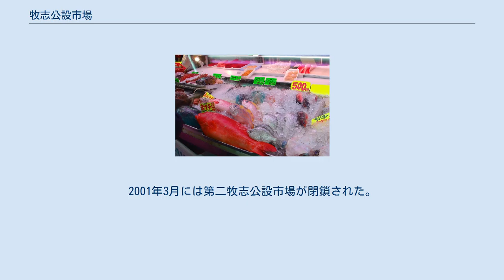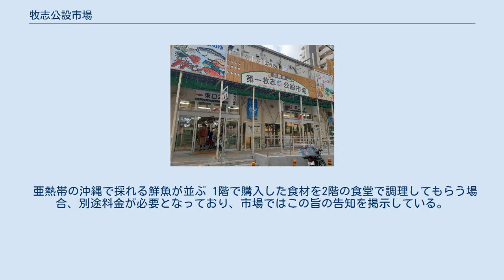牧志公設市場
牧志公設市場の看板 市場の内部（1階エスカレーター） 牧志公設市場（まきしこうせついちば）は、沖縄県那覇市にある公設市場。
別の場所に「雑貨部」「衣料部」があるが、通常「牧志公設市場」といえば魚介類・食肉類をはじめとした食料品の販売を中心とした「第一牧志公設市場」を指す。
以下特に断りのない限り第一牧志公設市場について説明する。
 周囲の商店街は入り組んでおり、出入り口など位置関係がわかりにくいが、その分凝縮されているとみることができる。
 現在は約200の店舗が入居しており、原則すべて独立業者である。
同一業種の業者ごとに密集する市場形態は沖縄県外ではあまり見られないが、これは戦前あった東町市場の配列を参考にしたためといわれる。
 1950年頃のガーブ川の水上店舗 第二次世界大戦後、ガーブ川沿いに自然発生的に闇市が興った。
川沿いだけでなく川の上にも水上店舗が立ち並ぶ状態だったが、一帯はもともと郊外の湿地帯だったため大雨のたびに洪水が起こり、衛生的にも問題になっていた。
陸上の業者は水上店舗により川の許容水量が落ちているとして店舗の一掃を求めたが、水上業者も組合を結成して対抗し、市民間の対立が深刻化していた。
 そこで那覇市は公的管理が及ぶ公設市場の必要性を認め、1950年、市が米軍管理用地約9800m2を借地契約し、1951年に牧志公設市場として開設した。
 しかし、この用地は元々私有地だったため、1960年代に地主が返還を要求し始めると市場存続問題が生じた。
市は一度は市場の移転と用地明け渡しを決定し、近くに移転先を確保したが、市場の業者たちがこの移転先について「人通りが少ない裏路地では商売にならない」と反対運動を起こしたため、交渉は難航することとなった。
市は1969年、この移転用地に第二牧志公設市場を開設したが業者の移転は進まず結局、旧市場は第一牧志公設市場と改名して存続することとなった。
その後、地主との交渉も決着し、第一牧志公設市場は1972年に現在の建物に立て替えられた。
 両市場は「市民の台所」として戦後の沖縄を支えてきたが、1972年の本土復帰を境として本土資本の大手百貨店やスーパーマーケット進出のあおりを受け、徐々に客足が減退していくこととなる。
2001年3月には第二牧志公設市場が閉鎖された。
 第一牧志公設市場も店舗数は減少傾向にあるが、沖縄県の珍しい食材が安く購入できることや、食堂で家庭料理が安く味わえることからガイドブック等に掲載されるようになり、観光客が多く訪れるようになった。
現在では那覇市を代表する観光スポットと変化しながら存続している。
 なお、第二牧志公設市場の跡地は更地にされた後、「那覇市中心商店街にぎわい広場」として整備されており、個人の起業家などの小規模店舗を集めたスポットとなっている。
 仮移転した第一牧志公設市場（2020年1月5日）。
 現在の市場の建物は1972年に建設されたものであり老朽化していることから、2008年より市場の現状や課題を調査したうえで、建て替えが検討され、2019年6月16日で現行の建物での営業を終了し、7月1日に上記「にぎわい広場」に整備された仮設市場に移転した。
 亜熱帯の沖縄で採れる鮮魚が並ぶ 1階で購入した食材を2階の食堂で調理してもらう場合、別途料金が必要となっており、市場ではこの旨の告知を掲示している。
なお、食材の持込をしなくても料理を注文できる。